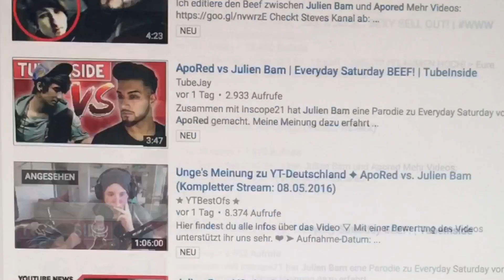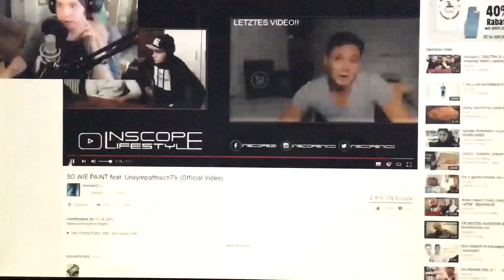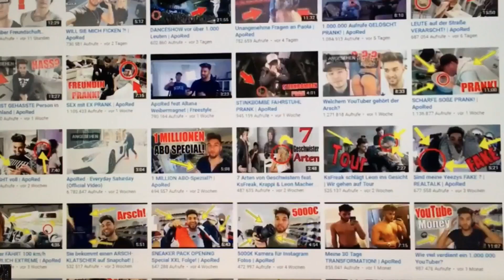JULIEN BAM VS APORED ! |GeorgTV